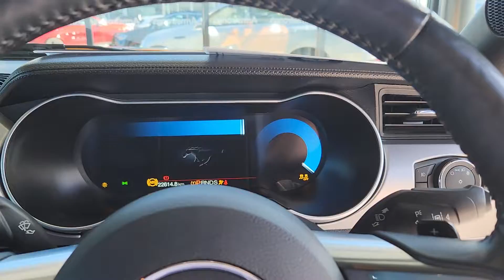2018 Mustang Orange Fury